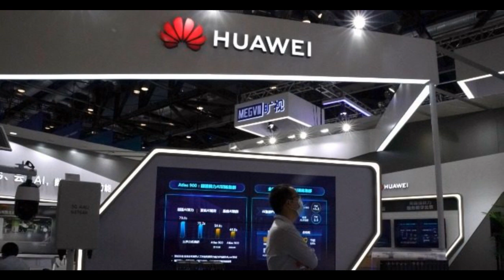Điểm tin thế giới ngày Thứ năm 10 tháng 9 năm 2020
Việt Nam tuyên bố ASEAN ủng hộ vai trò của Mỹ ở Biển Đông
Hội nghị Asean: Việt Nam đề nghị ‘thượng tôn pháp luật, kiềm chế’
Lại cháy lớn tại cảng Beirut
Lãnh đạo đối lập Nga có thể nói chuyện trở lại
Tiêm kích Trung Quốc liên tiếp xâm phạm Đài Loan
Ông Biden lại nói nhầm, khiến dư luận nghi ngờ sức khoẻ
Trung Quốc cáo buộc Mỹ ‘đàn áp’ 1.000 sinh viên, học giả
Samsung, SK, LG tạm ngừng làm ăn với Huawei
ByteDance đang đàm phán với Mỹ để tránh bán TikTok
Hoa Kỳ đã thu hồi 1.000 visa cấp cho người Trung Quốc